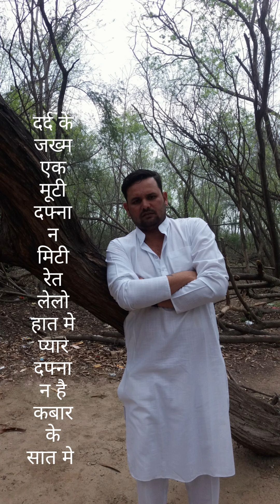the Great RG king